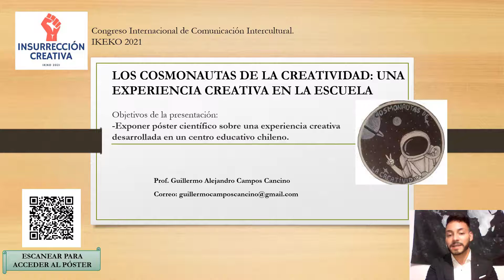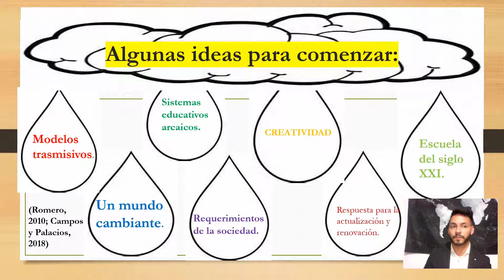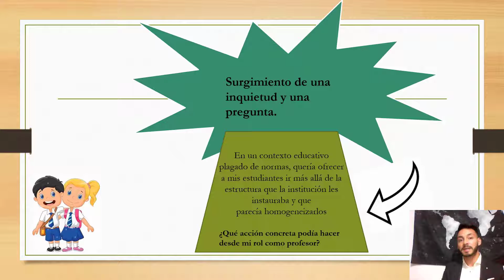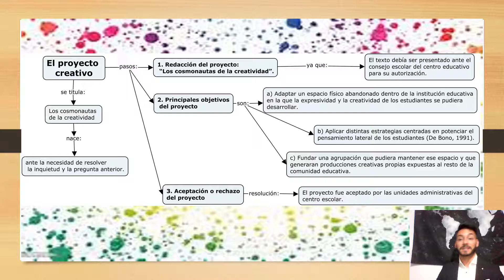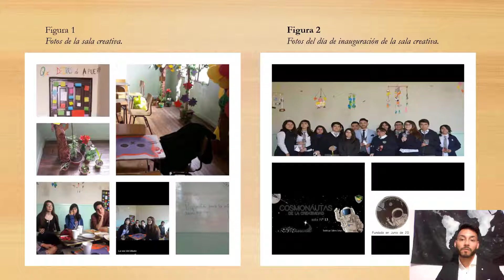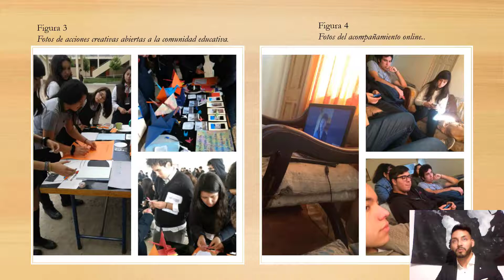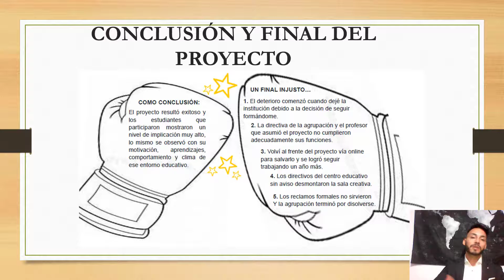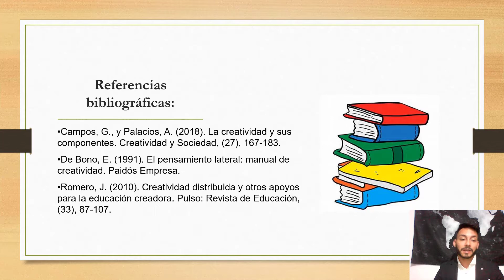IKIKO - Los cosmonautas de la creatividad: una experiencia creativa en la escuela [Guillermo Campos]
«Congreso Internacional de Comunicación Intercultural«

IKIKO es un congreso en el que cualquier persona, independientemente de su estatus académico-económico, y su idioma, pueda participar aportando material relacionado con la comunicación intercultural.

La organización de este fenómeno busca romper las barreras entre las teorías y las prácticas, las investigaciones y las políticas, las universidades y las comunidades. Hemos aprendido mucho de congresos actuales y anteriores y no queremos reproducir los mismos hábitos hegemónicos, sino ser gente creativa y valiente.